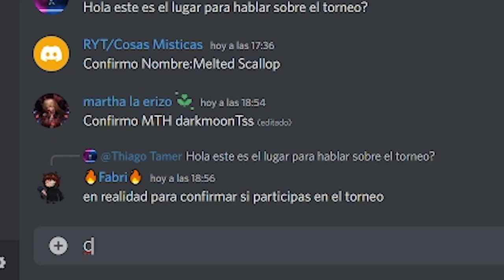💲 INSCRIBETE A MI TORNEO 💰 DE SONIC FORCES SPEED BATTLE 💰 GRATIS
Las inscripciones para mi torneo competitivo han comenzado! Sigue los pasos para inscribirte. Sera transmitido en Youtube.

Horarios del directo y del torneo:

Mexico 04:00 pm
Argentina 06:00 PM
Peru 04:00 PM
Colombia 04:00 PM
Chile 06:00 PM
España 11:00 PM
Ecuador 04:00 PM
Estados Unidos 05:00 PM
Guatemala 03:00 PM
Republica Dominicana 05:00 PM
Venezuela 05:00 PM
Paraguay 05:00 PM
El Salvador 03:00 PM
Honduras 03:00 PM
Costa Rica 03:00 PM
Panama 04:00 PM

COMPETENCIA DE SONIC FORCES TORNEO PREMIOS DINERO SONIC FORCES SPEED BATTLE NUEVOS PERSONAJES SEPTIEMBRE DARKSPINE SONIC SONIC FORCES NOTICIAS BALANCE NERFEOS NERFS ESTADISTICAS ACTUALIZACION DETALLES VIDEOS DE SONIC FORCES EN ESPAÑOL VIDEOS DIVERTIDOS DE SONIC RETOS GAMEPLAYS DE SONIC FORCES COMO CONSEGUIR A DARKSPINE SONIC EN SONIC FORCES SPEED BATTLE VIDEOS DE SONIC FORCES SPEED BATTLE DARKSPINE SONIC VS SUPER SONIC CONCURSO